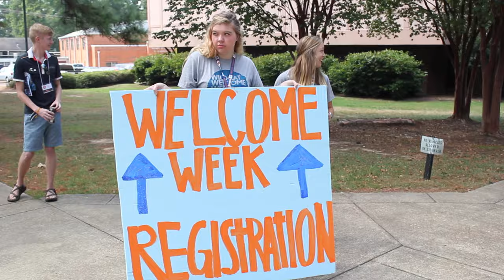Louisiana College 2015 Wildcat Welcome Week Video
Wildcat Welcome Week is the annual tradition at Louisiana College that serves as the orientation for all freshmen. This year, KB Thomas and the W3 staff outdid themselves with a great parody of The Tonight Show with Jimmy Fallon. Welcome, freshmen! We hope you had a great week and are looking forward to your next four years at LC!